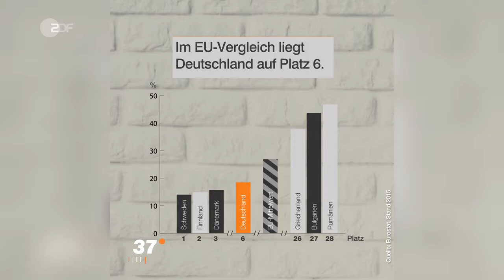Wie geht es Deutschlands Kindern? - Kinderarmut in Deutschland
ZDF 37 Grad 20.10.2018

2,5 Millionen Kinder leben in Deutschland unterhalb der Armutsgrenze. Weitere Fakten im Video.